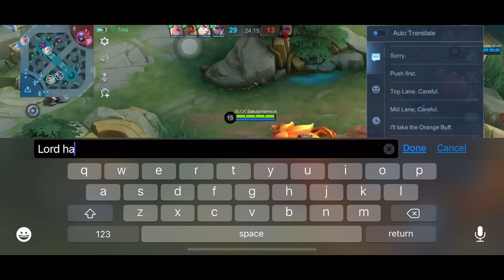HANABI NEW UPDATED BEST BUILD AND EMBLEM AFTER NERF!! ( STILL OVERPOWER ) - MUST TRY THIS!🔥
I'm ERLINDANG PLAYS too!😍